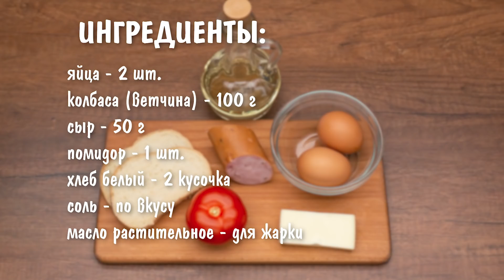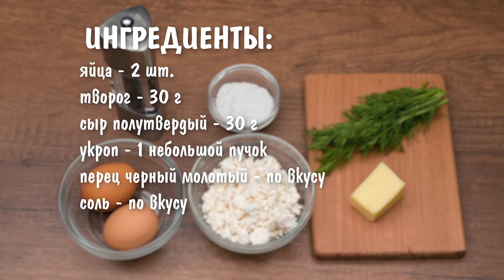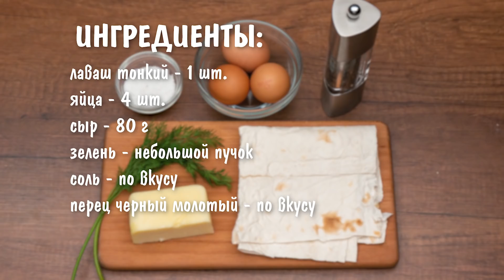5 легких идей для завтрака из яиц! Очень простые рецепты!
Что приготовить на завтрак? Это главный вопрос утром). И еще чтоб завтрак был сытным и быстрым. В этом видео я собрала все вкусные и быстрые завтраки.

Понравилось видео?

ИНГРЕДИЕНТЫ:
1. Яйца с колбасой и хлебом
яйца - 2 шт.

2. Необычный омлет на завтрак с творогом
сыр полутвердый - 30 г
укроп - 1 небольшой пучок

3. Завтрак из яиц и лаваша
лаваш тонкий - 1 шт.

4. Необычный омлет на сковороде

5.  Завтрак с лавашом

★ Возвращайте до 18% с покупок на Алиэкспресс и других интернет магазинов